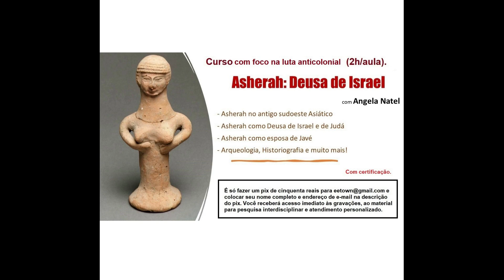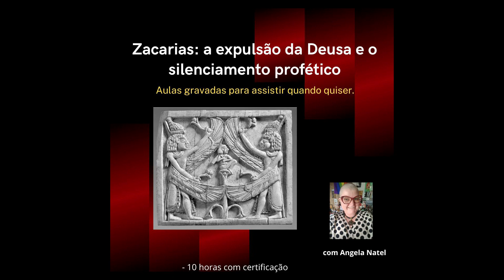Curso "Bíblia Hebraica: formação e conteúdo". Saiba mais na descrição.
Conteúdo
Neste curso iremos usar as ferramentas da arqueologia, da historiografia, da linguística, da literatura, da teologia e da história antiga para compreender o que é a Bíblia Hebraica (Antigo Testamento), como se deu sua formação e seus processos de redação, seus usos, funções dentro do contexto histórico de seus redatores e responder aos maiores questionamentos quanto aos seus usos na atualidade.

10 horas de curso, gravadas.
Material digital para pesquisa interdisciplinar.
O curso inclui:
Atendimento personalizado.
Para acessar este curso, é só enviar um pix de 100 reais e colocar seu nome completo e endereço de e-mail na descrição do pagamento (ou enviar comprovante por e-mail).
Formas de pagamento:

2. PicPay: @angelanatel
3. Mercado Pago (nesse caso acrescentando 5 reais ao valor total do curso)

FORMAS DE PAGAMENTO:
2. PicPay: @angelanatel
3. Mercado Pago (nesse caso acrescentando 5 reais ao valor total)